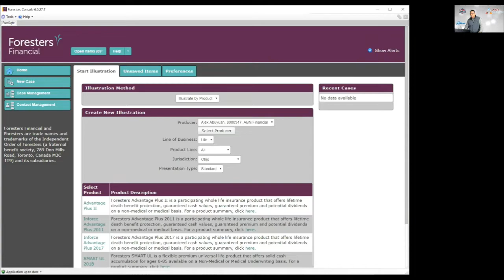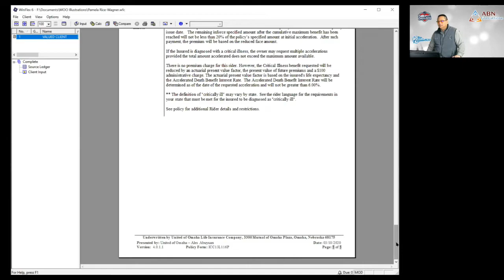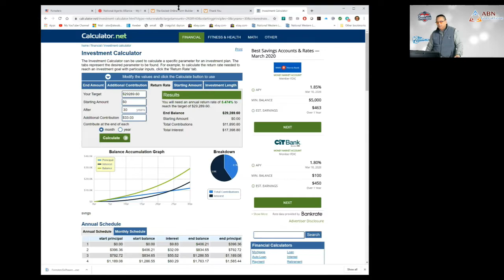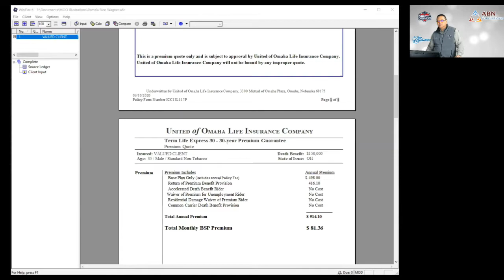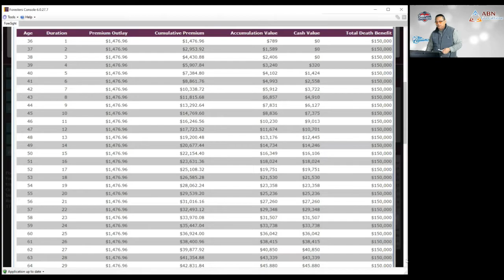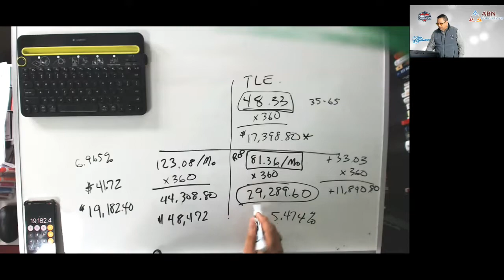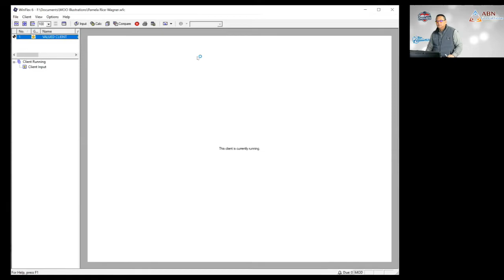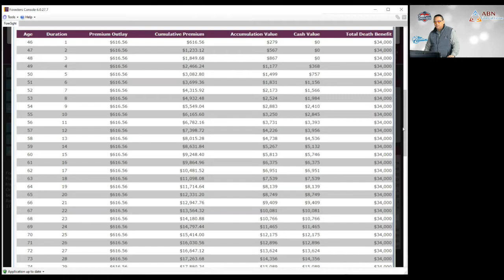Selling High Value ROP Term and Smart UL Vs. Straight Up Term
Alex Abuyuan compares the ROI between a term policy versus a Return of Premium (ROP) term versus Smart UL.  He uses a financial calculator to do this comparison so you can see the value of getting someone into an ROP or UL policy versus a straight up term policy. or contact us at .